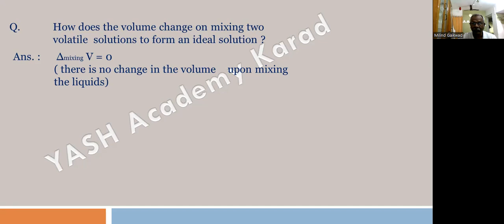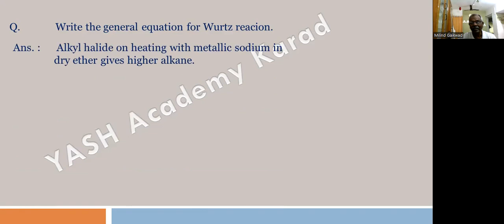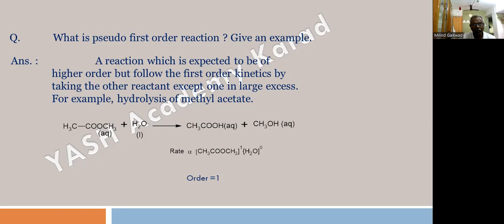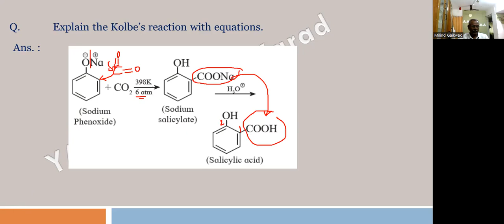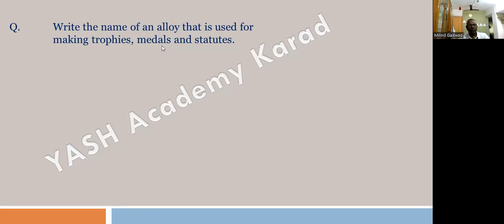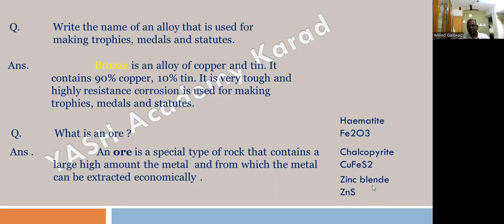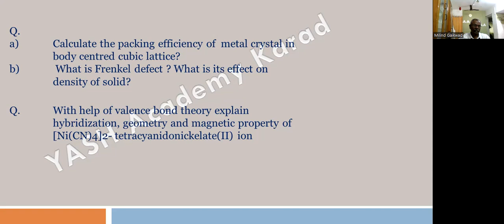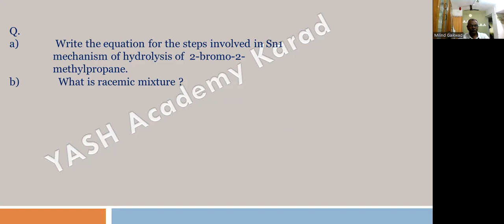Important additional Questions | Chemistry | HSC Board exam | Milind Gaikwad sir | Yash Academy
Important Additional Questions | Chemistry|
HSc Board exam | Milind Gaikwad sir | Yash Academy

Milind Gaikwad
Laxmi Housing Society ( Gurav colony) ,Near Jagruti vidyamandir, Banwadi, Post - Parle, Tal- Karad, Dist- Satara ,
 Pin 415124, Maharashtra State

Keep Supporting me So I can Continue to provide free content .